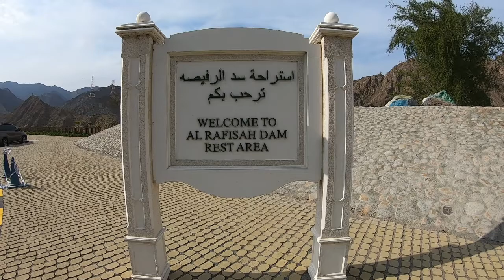Khorfakkan Adventure | Al Rafisah Dam | Khorfakkan Amphitheatre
Road trip adventure in the northern part of the United Arab Emirates